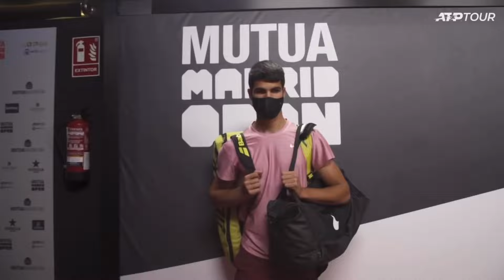Carlos Alcaraz's Madrid Title Run was MONUMENTAL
A little over a week removed from our last sighting of Carlos Alcaraz, the kid has stayed busy racking up more hardware in Barcelona and most notably, Madrid, to emerge as a true contender ahead of the year's second major in Roland Garros.